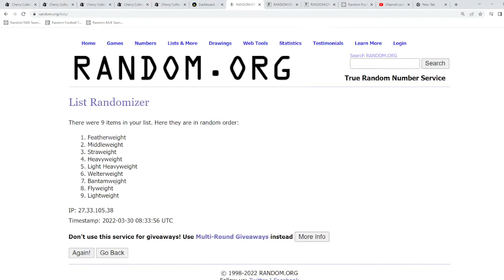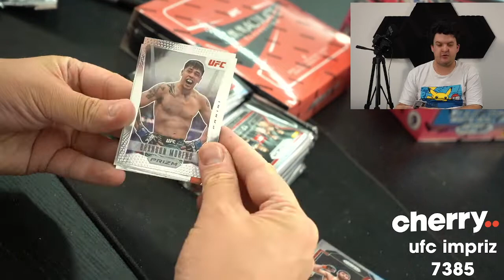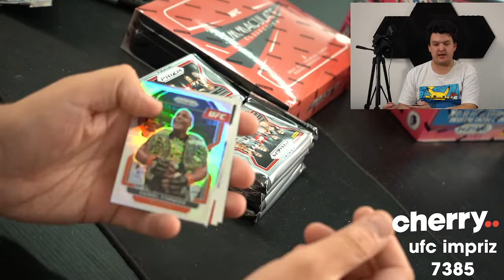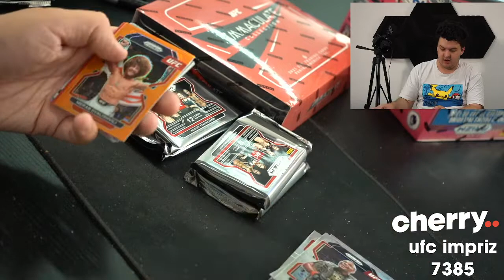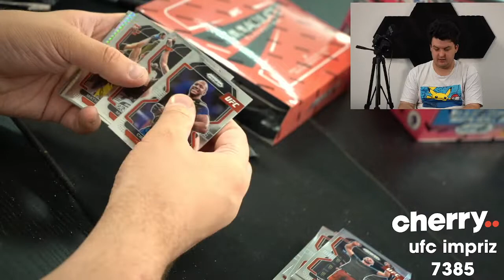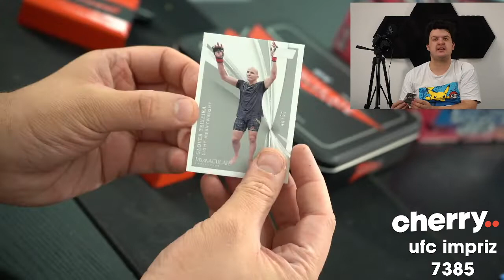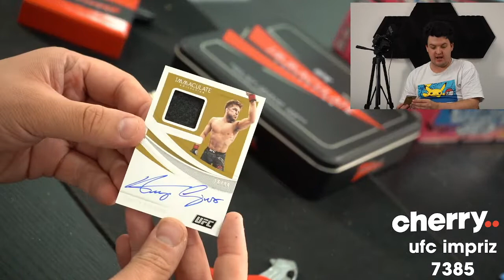2021 Immaculate UFC + 2022 Prizm 2-Box Break #7385 - RANDOM WEIGHTCLASS - Mar 30 (5pm)